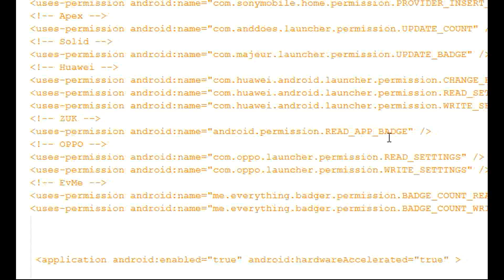Quail Escape Walkthrough - Games2Jolly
Games2Jolly - Quail Escape is a point and click escape game developed by Games2Jolly Team. We know that you are a great fan of Escape games but that doesn’t mean you should not like puzzles. So here we present you Quail Escape . A cocktail with an essence of both Puzzles and Escape tricks. Good luck and have a fun!!!